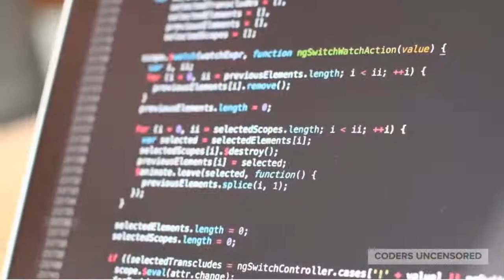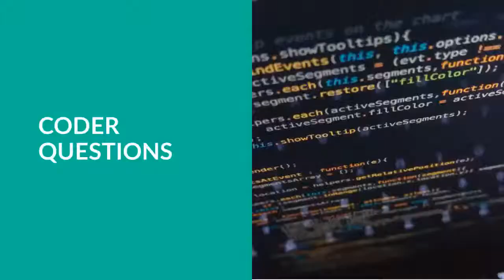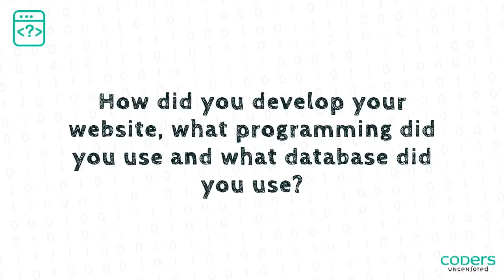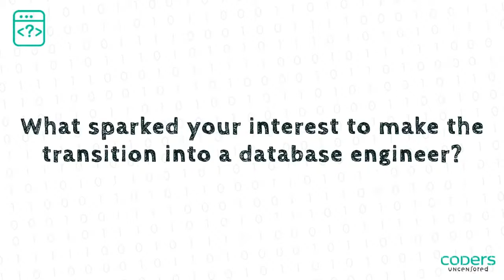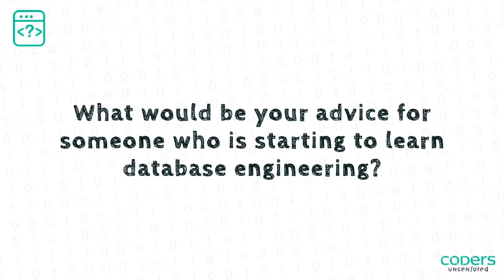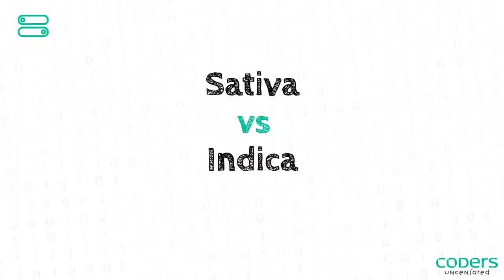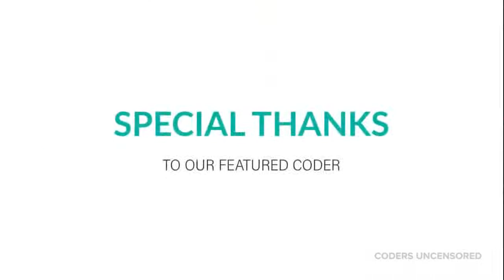01.06 - Developing and Data w/ Darveloper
We will be talking with Darveloper about databases and developing. You do not want to miss it!